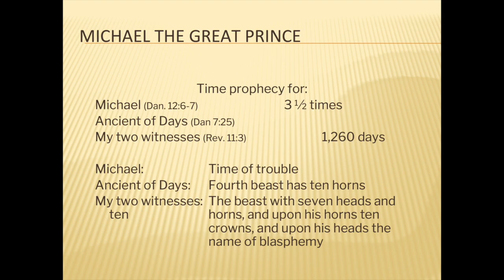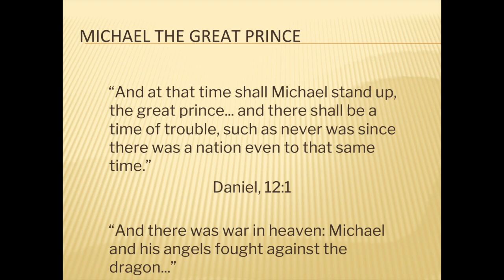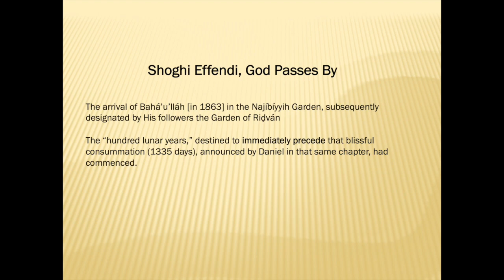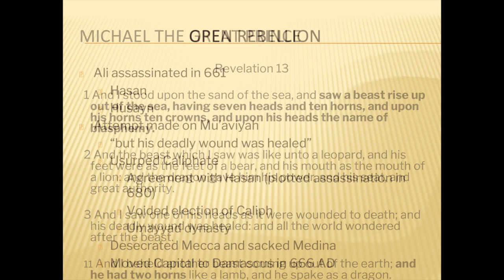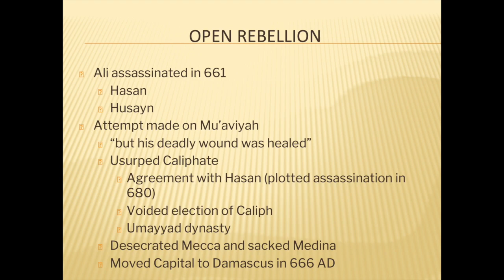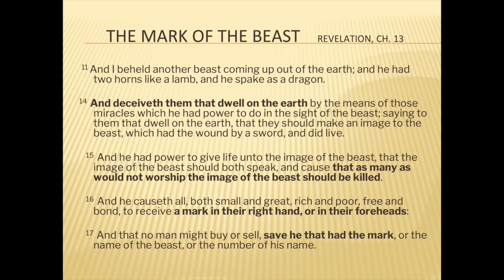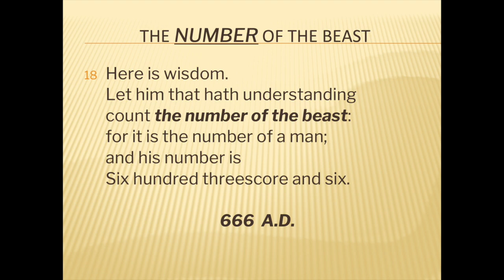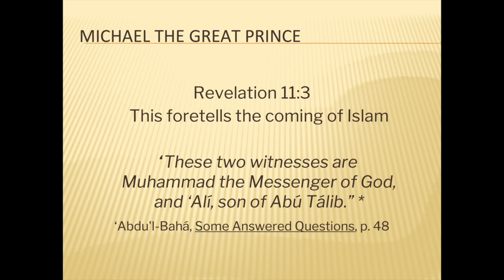Biblical Time Prophecies - The Promised One, Part 6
This video is about Biblical Time Prophecies - The Promised One, Part 6

Dr. George Via, JD, Esq., has been a trial attorney with two Public Defender’s Offices for most of his 30 years as a Florida attorney, helping poor people as they struggle against the unyielding influences of institutionalized racism and inherent bias.  If nothing else, he has learned how to investigate matters, uncover hidden things, and present convincing arguments.  He is often amazed at how frequently people will overlook obvious truths, and then proceed along the path of error as if it were the truth. For the past 5 years, George and his lovely wife Farideh have run The Baha’i Library of Jupiter on the first floor of their home in Abacoa, Florida.

He has written one book, “Globalization and the Teachings of Bahá’u’lláh for the New World Order”, and compiled another titled, “A More Authentic Rendering of James Rodwell’s Translation of the Holy Qur’án” which intersperses authentic translations of passages from the Qur’án found in Bahá’í Scriptures, and interactively links the Bahá’í passages which quote the Qur’an as an enhanced and comprehensive study tool.